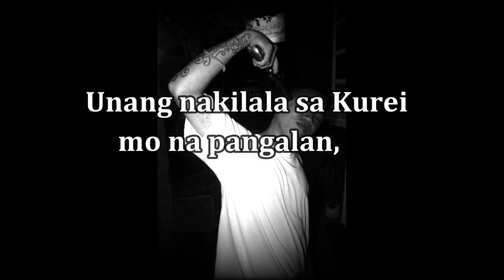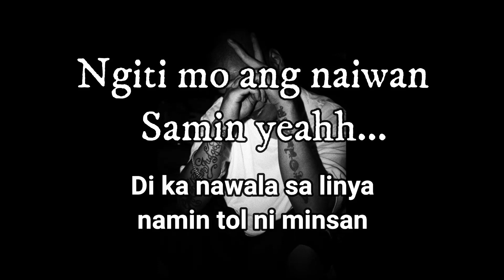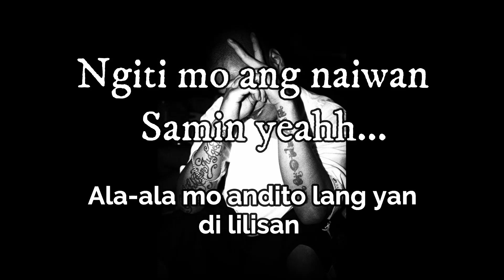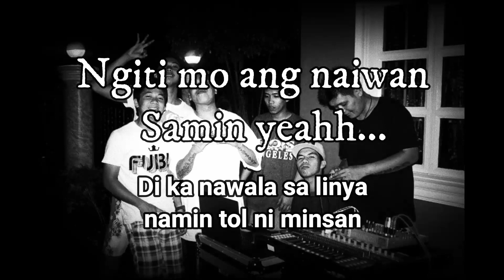Julio Ceazar - Xen Escobar Ft. Fritzie, PLO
Recorded at Freemind music.

Written and perform by:

Xen Escobar
Fritzie
PLO

Visual arts by:

Jazz